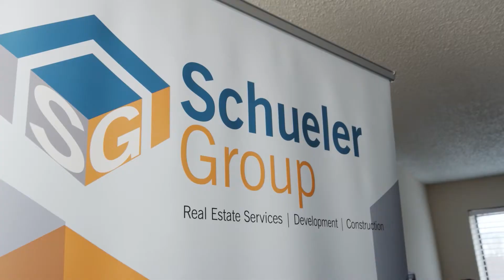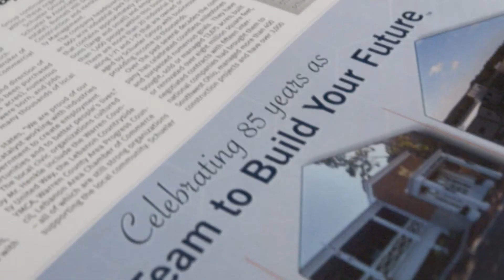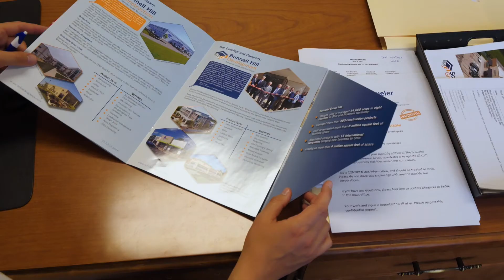Henkle Schueler Commercial Real Estate Agent Northern Kentucky Video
Henkle Schueler Commercial Sales Agent Introduction Video